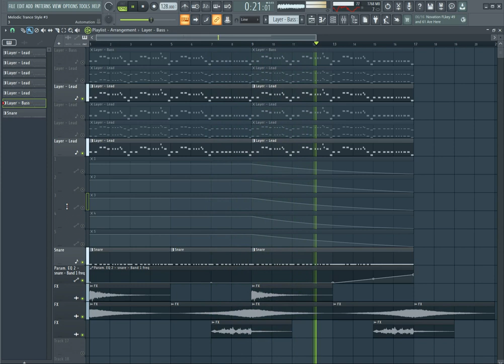Melodic Trance Style #3 FL Studio 21.1.0 FREE FLP!!!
NO FORCE SUBSCRIPTION, NO FORCE COMMENT, NO FORCE LIKE! NOOR BULLSHIT!